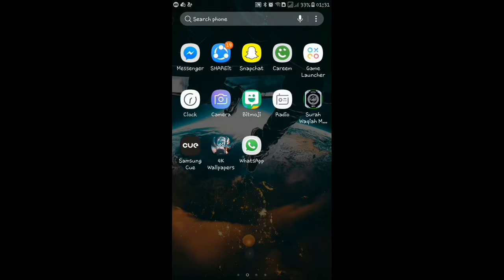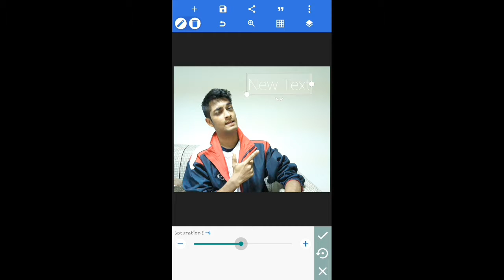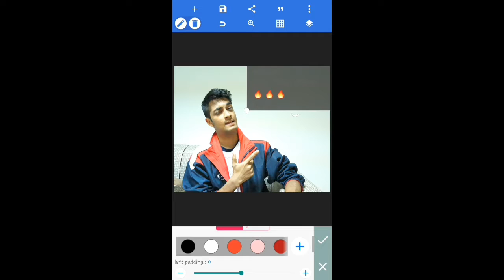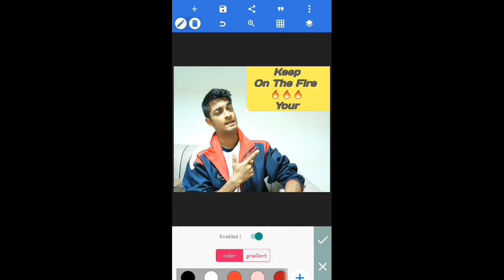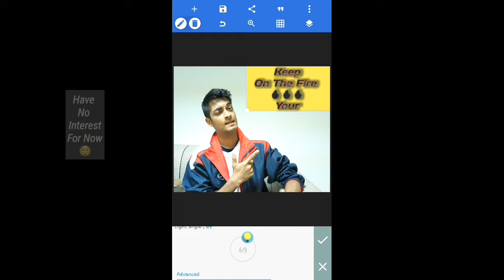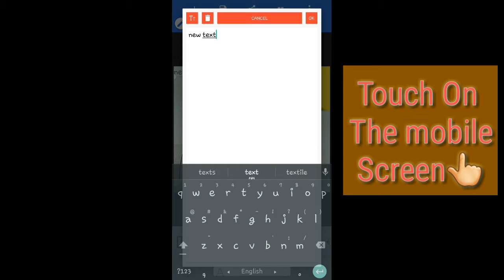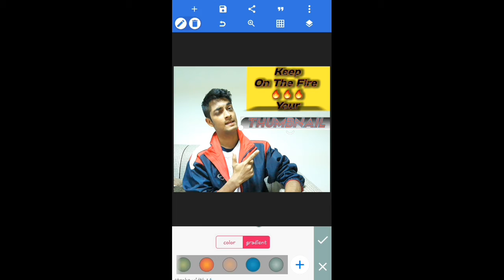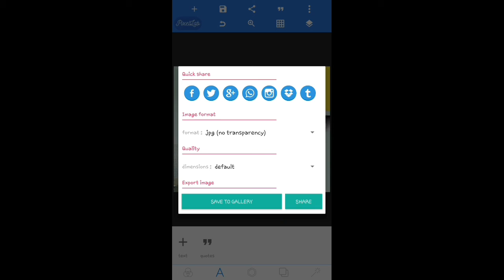How to make youtube thumbnail on Android। HD & attractive thumbnail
Belive on your self whatever u know try to give to that a visible look,and make it happen